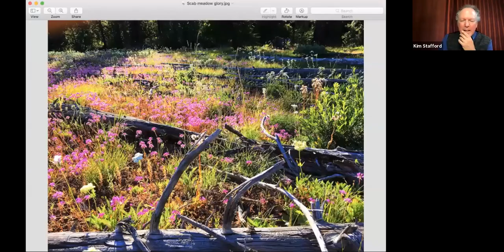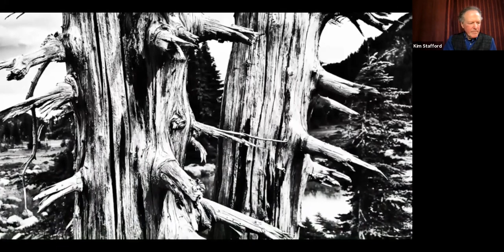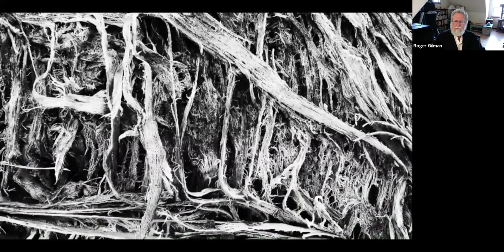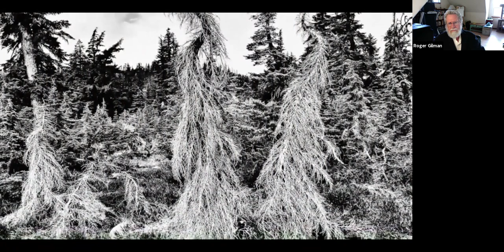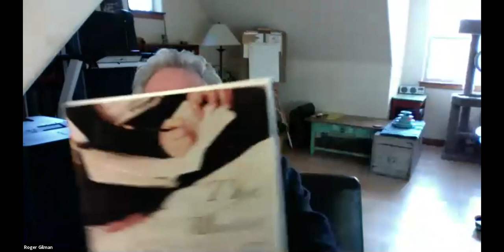Kim Stafford and Roger Gilman, Singer Come from Afar - Poetry!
This book considers war and peace, pandemic struggles, Earth’s imperatives, and forging kinship. Readers have called the Singer Come from Afar “a deep well of gratitude,” “a collection of bright wings and wild songs,” and “a big-hearted book.” Stafford views the writing and sharing of poetry as an essential act of testimony for the healing of the world. May this book be the hidden spring you seek.
Kim Stafford is the founding director of the Northwest Writing Institute at Lewis & Clark College, and the author of a dozen books of poetry and prose, including Having Everything Right (a collection of essays), Early Morning (a biography of William Stafford) We Got Here Together (a children’s book), and The Muses Among Us (a book about the practice of writing). In 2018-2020 he served as Oregon’s poet laureate, and he has taught writing in Mexico, Scotland, Italy, and Bhutan.
Roger Gilman is dean emeritus and professor at Western Washington University's Fairhaven College of Interdisciplinary Studies.